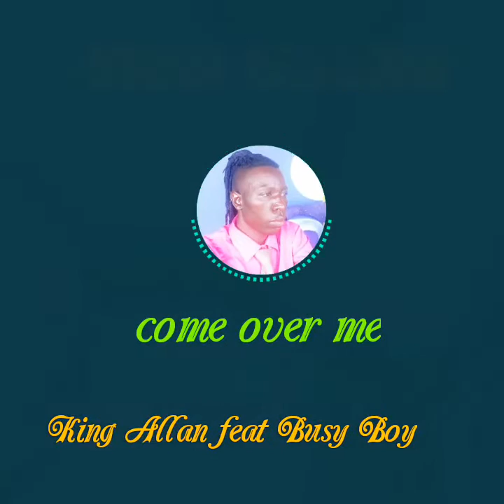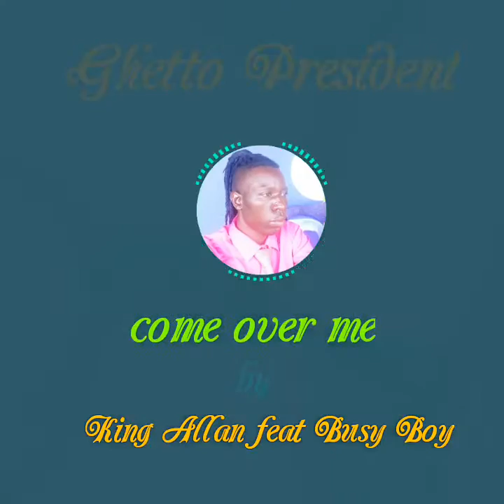Come over me by King Allan ft Busy Boy (Official Audio)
Kumam empire music